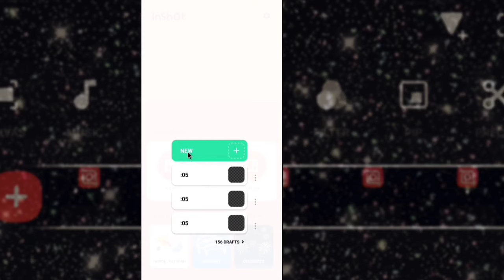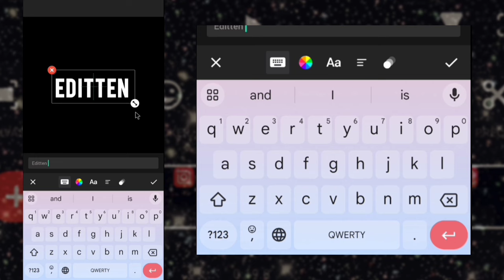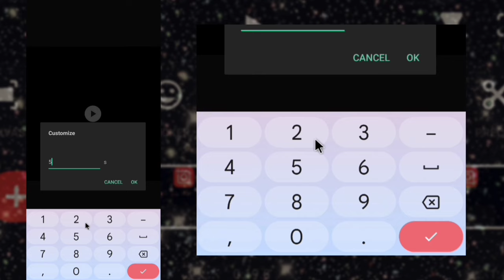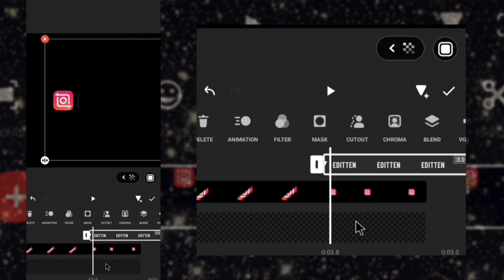logo animation / How Animation Logos Come to Life?[InShot tutorial]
Logo animation is the process of adding motion and effects to a static logo. It is commonly used in YouTube videos to enhance brand identity and attract viewers' attention. Logo animation can range from a simple introduction to a complex animated sequence. The goal is to create a visually appealing representation of a brand or channel that leaves a lasting impression on viewers.

EdittenLogo animation after effectsvideo editinglogo animation tutorialinshot tutorialinshot video editor